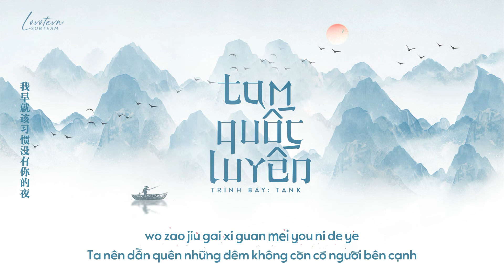「VIETSUB+KARA」Tam quốc luyến - Tank | 三国恋 - Tank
☊ MP3:
• Translator: P.Anh
• Timer: Tứ
• Typesetter & Encode: Tứ

► LYRICS:

将军 北方仓粮占据
Jiāngjūn běifāng cāng liáng zhànjù

六马十二兵 等待你光临
liù mǎ shí'èr bīng děngdài nǐ guānglín

胡琴 诉说英勇事迹
húqín sùshuō yīngyǒng shìjì

败军 向南远北方离
bàijūn xiàng nán yuǎn běifāng lí

家乡 在那美的远方
jiāxiāng zài nà měide yuǎnfāng

期望在身上 梦想在流浪
qīwàng zài shēnshang mèngxiǎng zài liúlàng

肩上 剩下的能量
jiān shàng shèng xià de néngliàng

还能撑到什么地方
hái néng chēng dào shénme dìfāng

等待良人归来那一刻
děngdài liáng rén guīlái nà yīkè

眼泪为你唱歌
yǎnlèi wèi nǐ chànggē

在我离你远去那一天
zài wǒ lí nǐ yuǎn qù nà yītiān

蓝色的雨下在我眼前
lán sè de yǔ xià zài wǒ yǎnqián

骄傲的泪 不敢弃守我眼睛
jiāo'ào de lèi bù gǎn qì shǒu wǒ yǎnjīng

灰色的梦睡在我身边
huīsè de mèng shuì zài wǒ shēnbiān

我早就该习惯没有你的夜
wǒ zǎo jiù gāi xíguàn méiyǒu nǐ de yè

勇敢的面对
yǒnggǎn de miàn duì

赤壁 烽火连天战役
chìbì fēnghuǒ liántiān zhànyì

只挂掉我们 七万个兄弟
zhǐ guà diào wǒmen qī wàn gè xiōngdì

长江 水面写日记
chángjiāng shuǐmiàn xiě rìjì

连你也能看见涟漪
lián nǐ yě néng kànjiàn liányī

泪水背着光 安静而悲伤
lèishuǐ bèizhe guāng ānjìng ér bēishāng

还能撑到什麽地方
hái néng chēng dào shénmó dìfāng

我试着面对
Wǒ shìzhe miàn duì

灰色的夜
Huīsè de yè

还在眼前
Hái zài yǎnqián